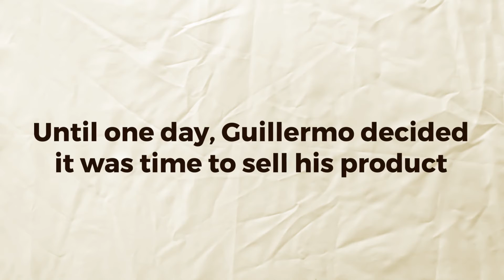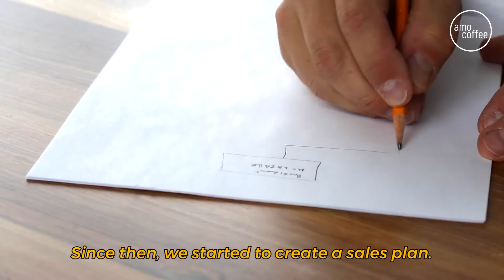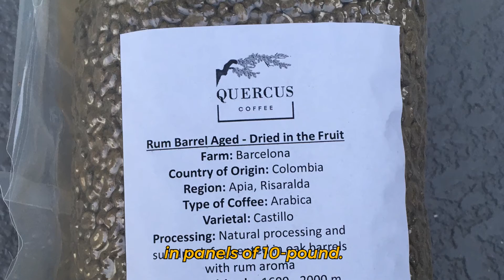Stories from Fincas | Quercus Coffee | Ep 3: From Colombia to the world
Know more about Quercus Coffee Green Beans

Stories From Fincas is a serie produced by AMO Coffee to spread and support small and medium coffee producers.

A good story begins with a cup of coffee, we all know that. But it's good to remember that behind each grain there is also a great story or, as we like to say to us, an incredible succession of coincidences.

For those roasters who do not seek to market a cup of coffee as a simple product, for those who obsessively pursue the desire to impregnate experiences in their customers, here you will find inspired stories of coffee families that deserve, at least for all their work from sun to sun, be heard.